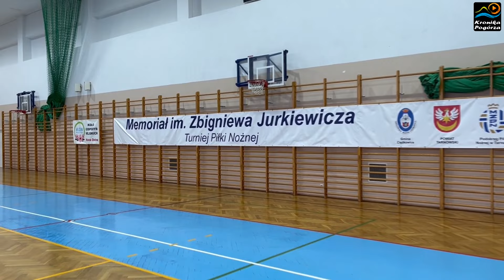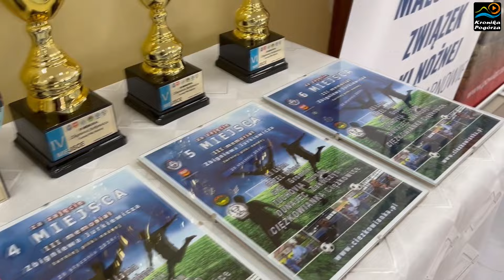III Memoriał im. Zbigniewa Jurkiewicza